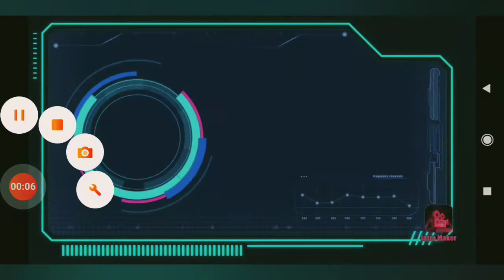Playing pubg Mobile lite in android phone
Video recorded by  screen recorder
Intro made by intro maker for YouTube
Video edited by video maker